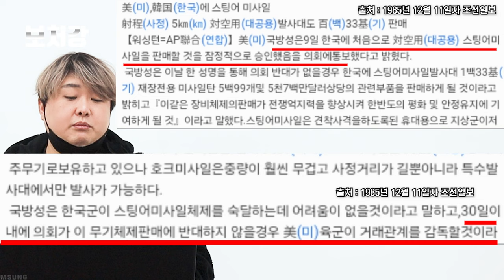한국이 재블린 미사일을 도입하다!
영상 출처

ruudrebel

구글어스

yolkhere

jaglavaksoldier

AiTelly

Military Archive

SBS 뉴스

Dennet Oregon

Jacek B

Rhino

ColdWarWarriors

AP Archive

Smithsonian Channel

Military TV

SUPER TRUNFO MILITAR

mynameiswhatever

R Two

PeriscopeFilm

MBCNEWS

Micro Wave Oven

MBDA

국방TV

aesir69

Hidden China documentary in English

EngineerReact

Thales

대한민국공군